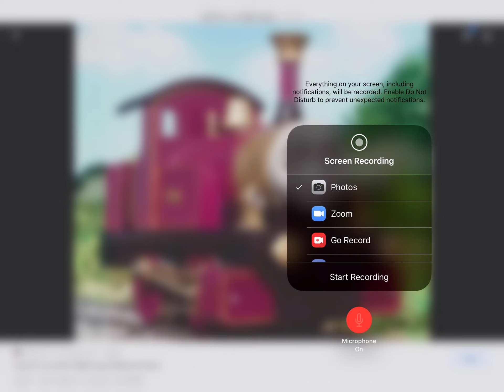What if lady and ashima met?